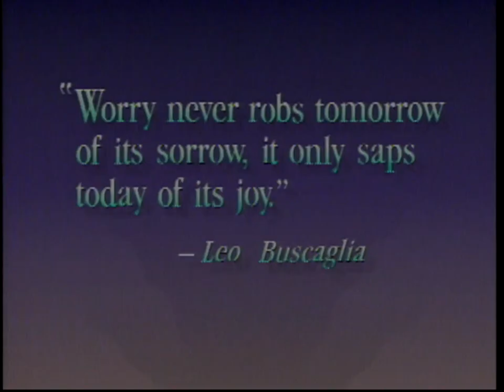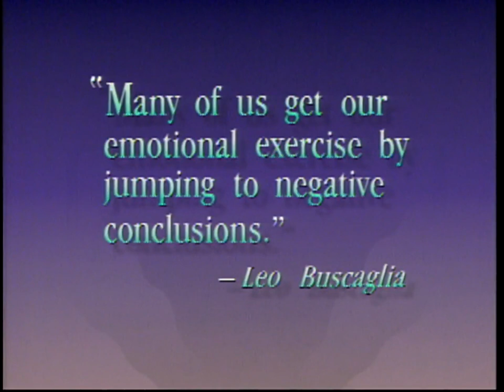Leo Buscaglia – Born for Love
Born For Love is intended to stimulate the student of love toward a better comprehension of the subtle art of loving. Leo Buscaglia’s groundbreaking Love Class at the University of Southern California inspired this video.